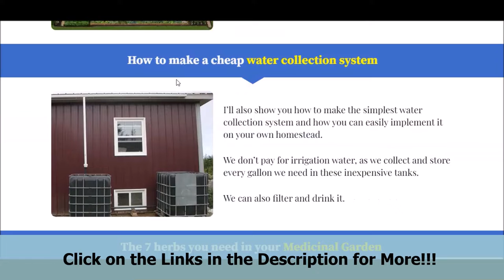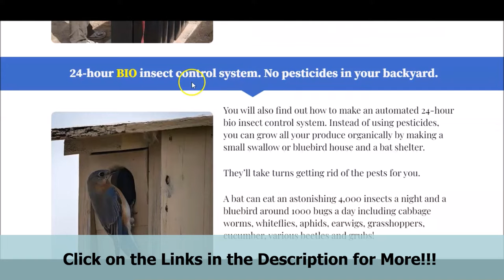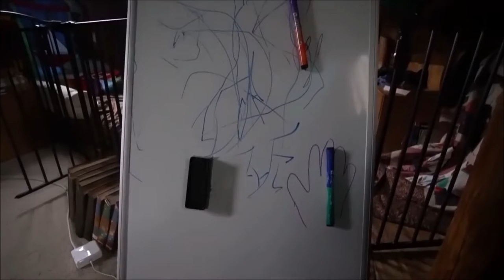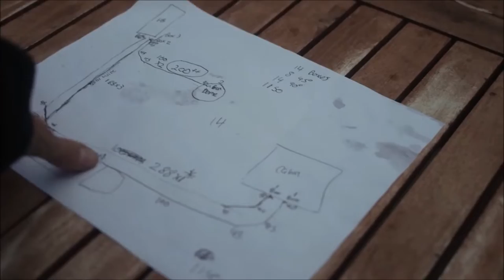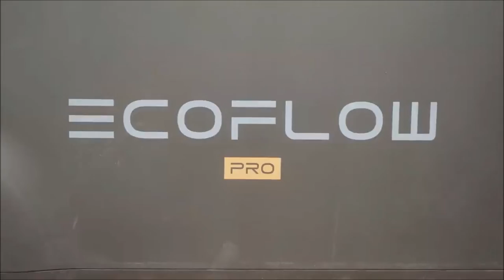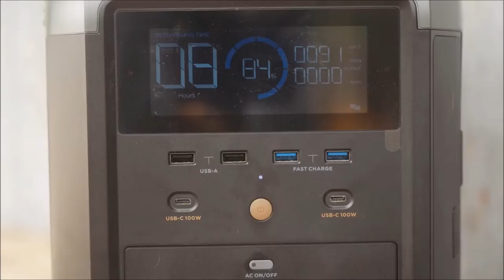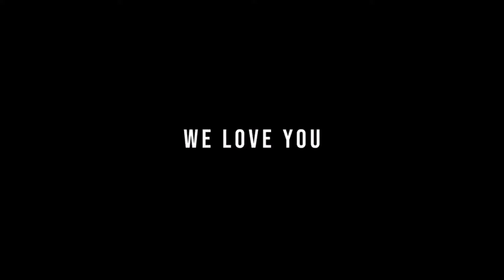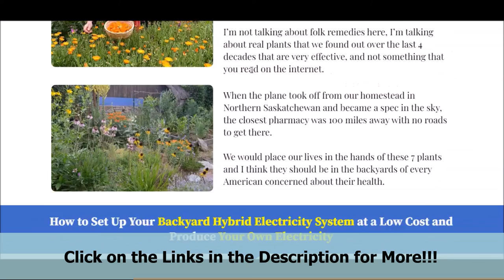How to Start Living Off The Grid With No Money??? - Our Top 3 Off The Grid Living Videos!!!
- Click on the Link for the Featured Official Webpage for “The Self-Sufficient Backyard” - Program that Teaches You How to Get Off the Grid & Make You Home Self-Sufficient, That is Featured in the Video!!!

We would like to Welcome you to the Better Cribs & Gardens Channel. If you have been looking for information on How to Start Living Off The Grid With No Money, we have our Top 3 Compilation Videos that we have researched and want to present to you. Also, we have provided the Information to their different YouTube Channels!!! Make Sure That You Visit Them!!!

If you're looking for some Fantastic Information on a Program that is said to Teach You How to Get Off the Grid & Make You Home Self-Sufficient, we have provided Links in this Description that will take you to the Official Page that is Mentioned and Shown at the Beginning and at the End of the Video. These Links will Take You to a Program that is called “The Self-Sufficient Backyard”!!! This Featured Program is also said to Teach You How to Turn Your Home into a Self-Sufficient Homestead and More Information as Well!!!

So, if you are interested in Living Off the Grid and Turning Your Home Into a Self-Sufficient Homestead, Just Click on the Links Provided for More Information!!!

Where We Researched the Videos From:

Video #1 - is from the - Tiny Home Tours - YouTube Channel!!!

Video #2 - is from the - Stoney Ridge Farmer - YouTube Channel!!!

Video #3 - is from the - Vanwives - YouTube Channel!!!

Areas of Our Research:
how to start living off the grid with no money
can you live off the grid with no money
how can i live off the grid for free
where to start living off the grid
how to live off the grid with no money
how to live off the grid with no income
how to live off the grid without a job
living off grid how to make money
how to start living off the grid